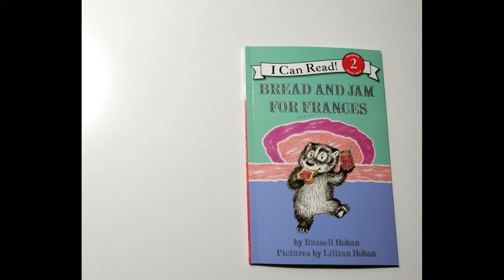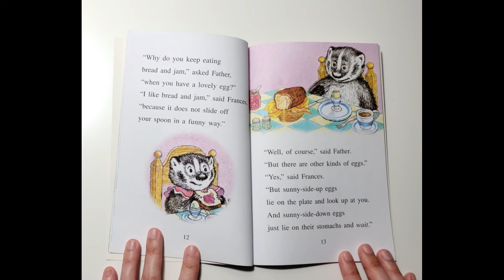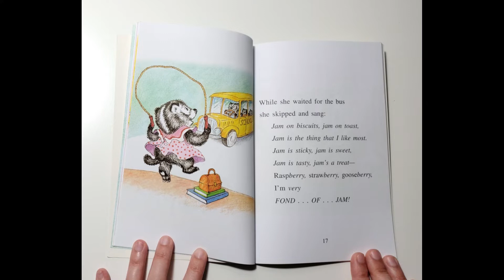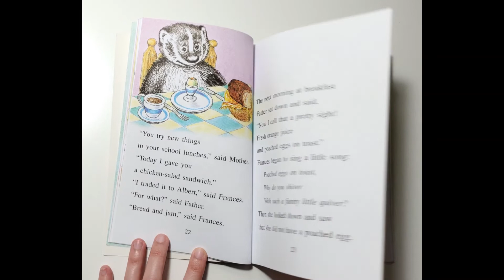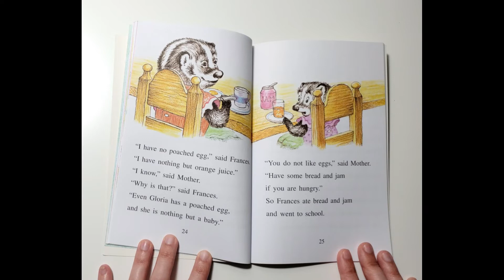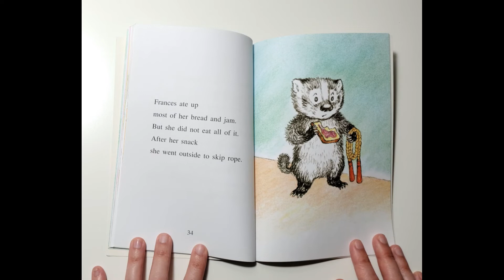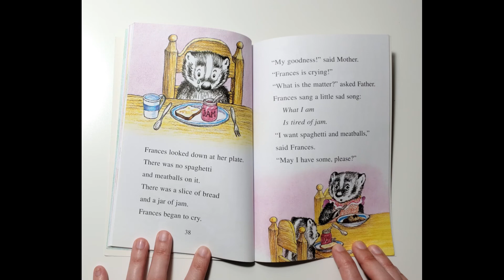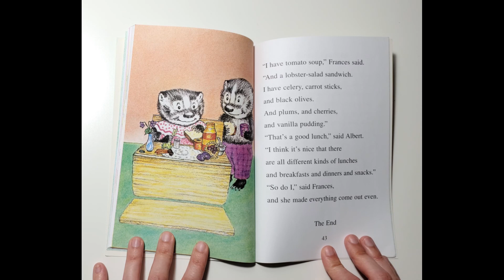Kids Book Read Aloud - Bread and Jam for Frances by Russell Hoban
Join us for story time!  Today's story is Bread and Jam for Frances by Russell Hoban pictures by Lillian Hoban.